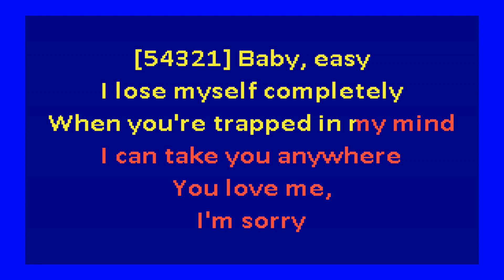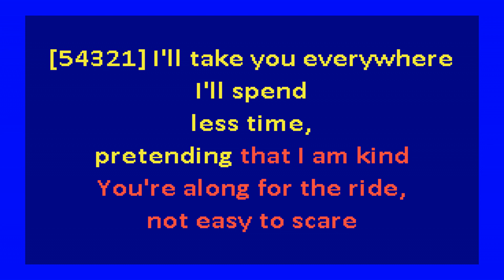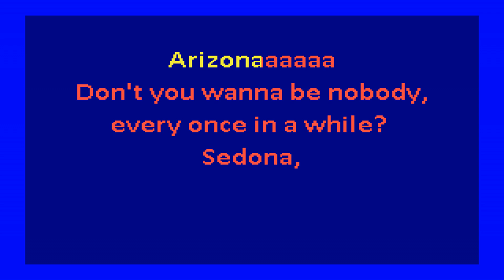Sir Chloe - Sedona (karaoke)